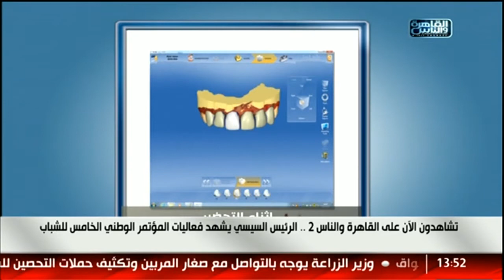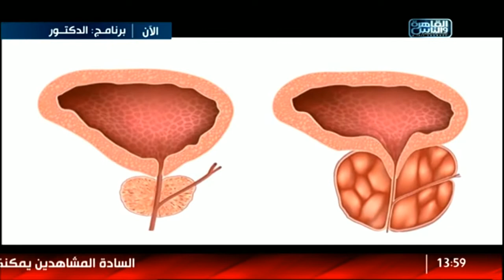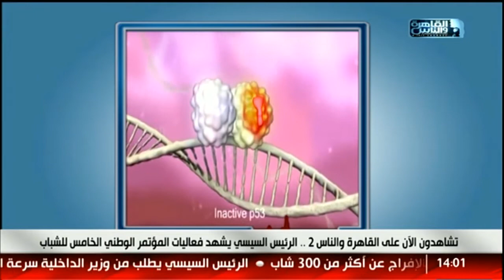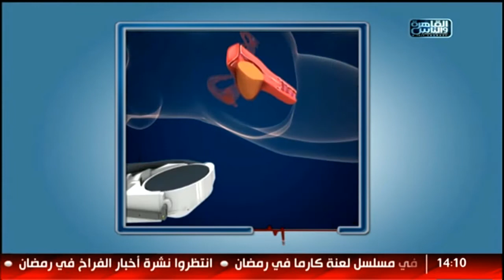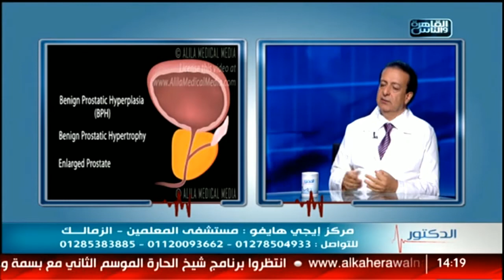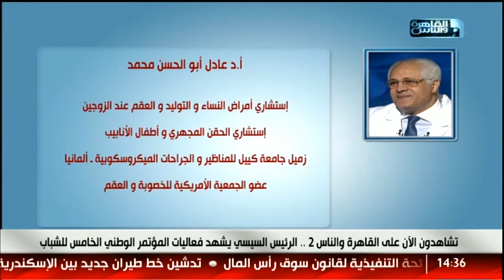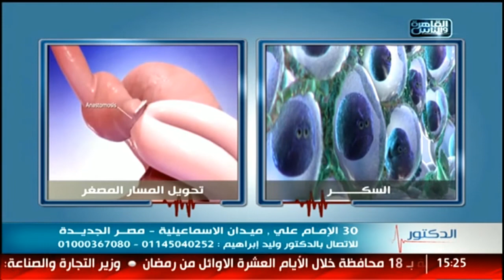القاهرة والناس | الدكتور مع أيمن رشوان الحلقة الكاملة 16 مايو